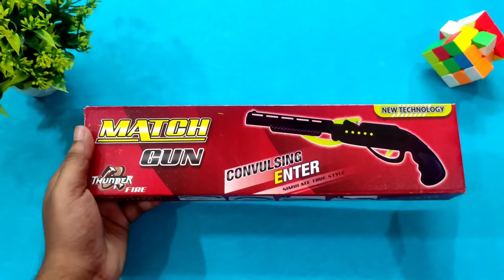New Diwali MATCH GUN || 1 रुपए की माचिस से चलती है ये बंदूक || 1 रुपए = 50 से अधिक शॉट्स